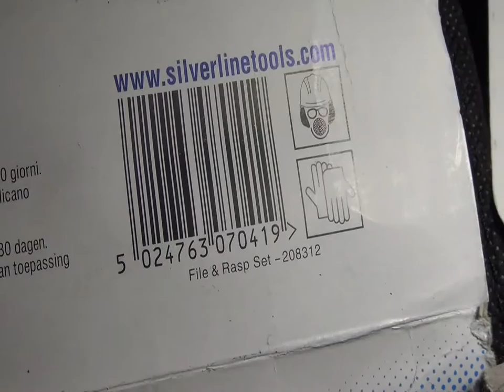Silverline 208312 9 Pieces 8" File & Rasp Set deep look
Set includes;
8" rasps: flat, half-round, round
8" files: flat, half-round, round, traingle, square,
File cleaning brush
Includes Nylon wallet

For coarse & fine shaping
The half-round file and rasp, tapered toward the point in width and thickness, are designed for shaping curves and deburring, and filing of large holes and flat surfaces.

The round file and rasp, slightly tapered towards the point are suitable for the filing of concave surfaces, such as enlarging round holes or cutting a scalloped edge.

The triangular (or three square) file is designed for the filing of internal angles and flat surfaces and is suitable for smoothing acute angles less than 90 degrees.

The square file is suitable for smoothing the edges of rectangular holes.